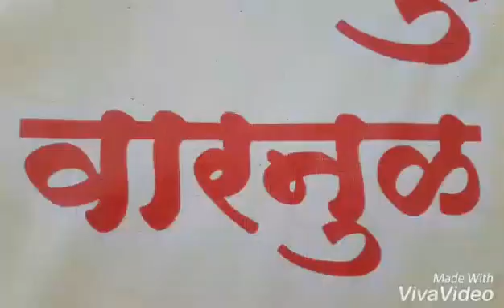वारनुळच्या माठाचा थंडावा निराळा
Kolhapur summer